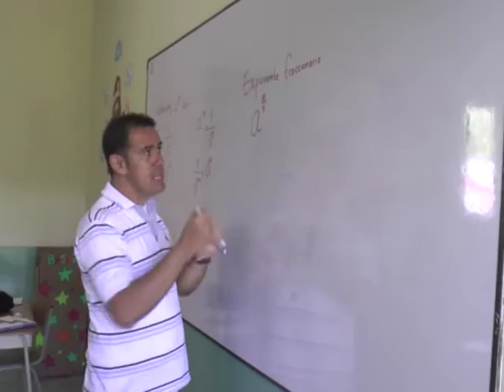Voz confidencial 25 abril 2016 Rectora (e) IEPS El Pital